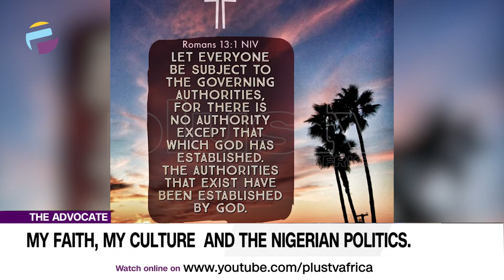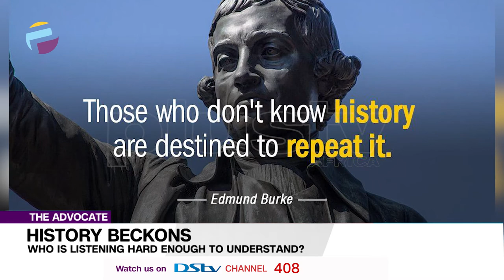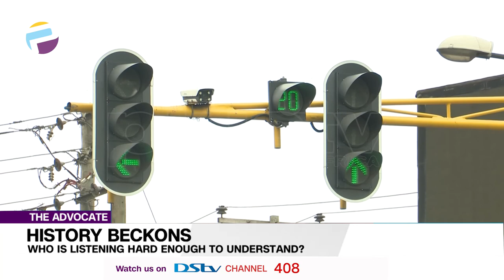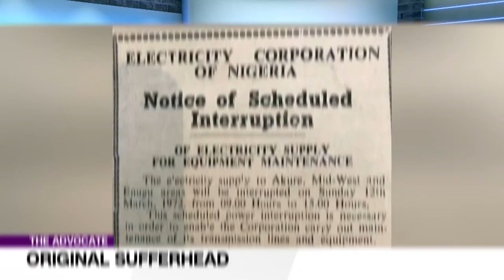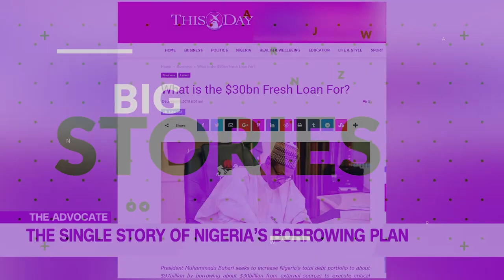(FULL EP) Level Of Insecurity In Nigeria: Nigerians Make The Noise! | THE ADVOCATE NG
Welcome to The Advocate, your Sunday reminder that important conversations are among the necessary tools for a saner society.

Today, I’m talking about the myths and realities of Nigerian politics, Samson is speaking on the links between faith, culture and Nigerian politics, Debo, who makes his debut today isn’t asking us to “put our account number here” but rather he is talking about how our humanity is being politicized and Raymond here is asking who is listening to understand as history beckons. Today, expect a mix of seriousness, laughter, and jabs, and we are here to please after this break. Welcome again.

Advocates for The Week:
Kunle Lawal
Samson Soyebi (Zoom)
Debo Adedayo
Raymond Okpani